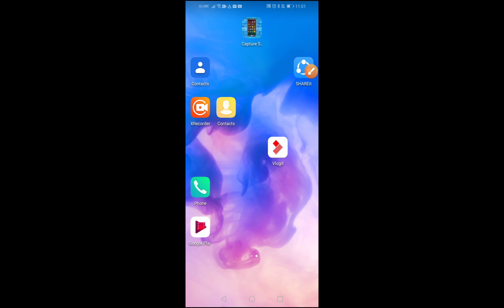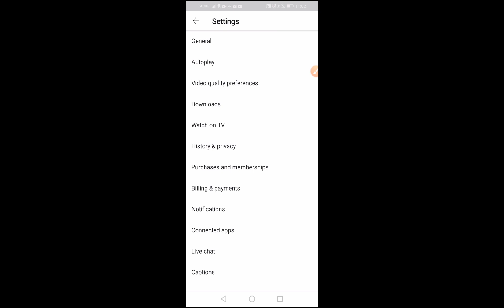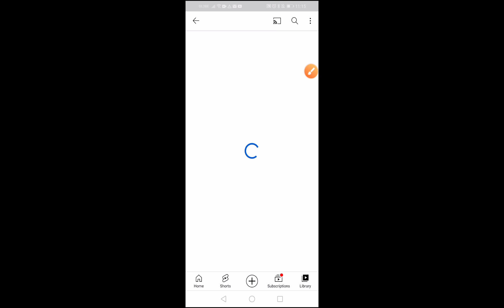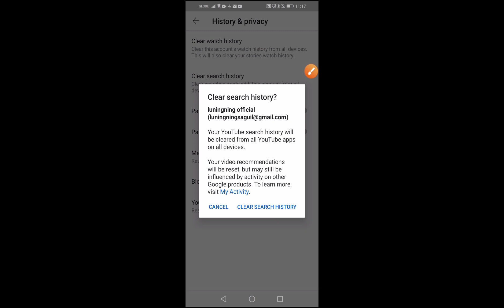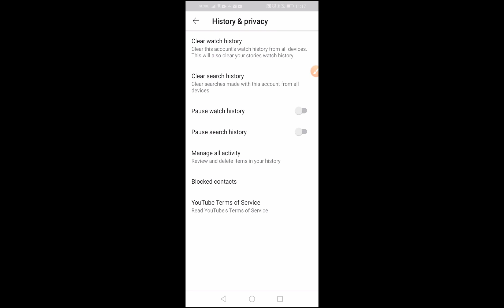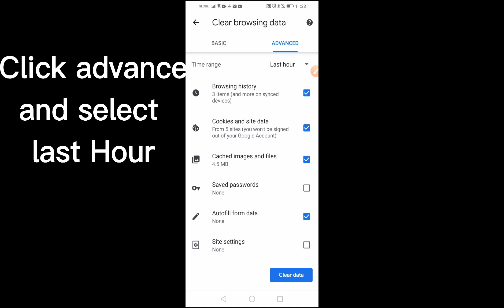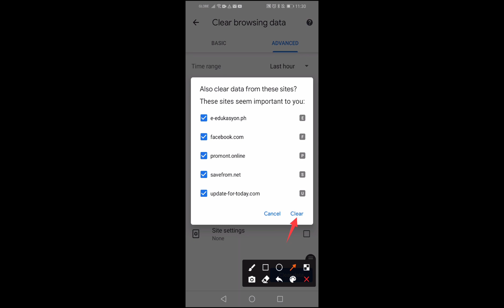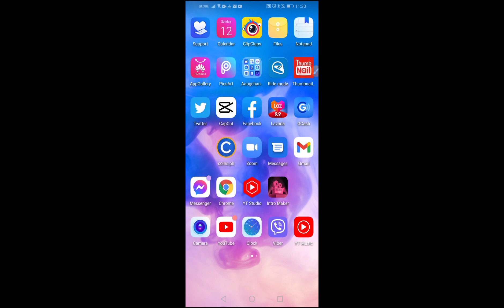3 Ways to Clear History in Android Phone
you in my upcoming video.